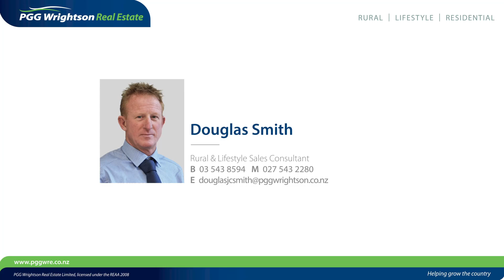225 George Harvey Road, Upper Moutere, Tasman